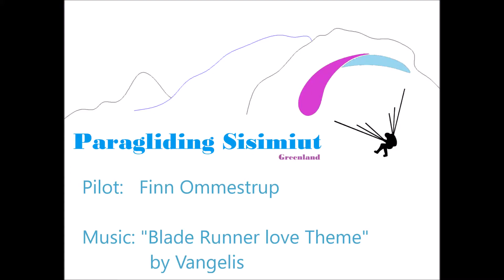Ny Ozone Jomo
short test flight of Ozone Jomo